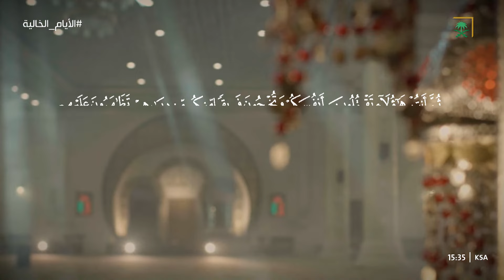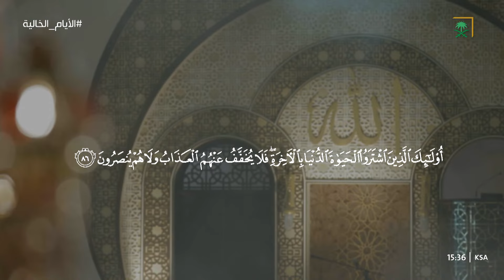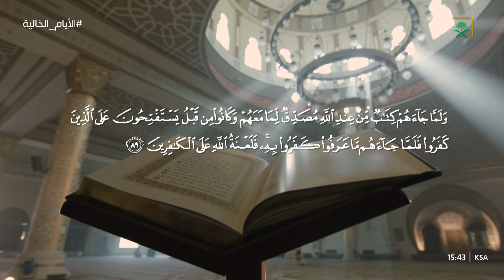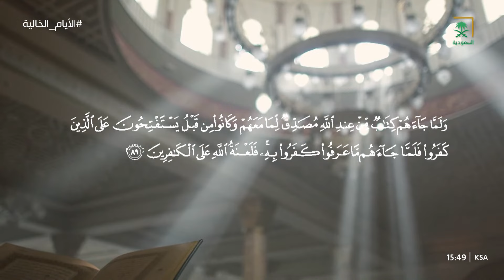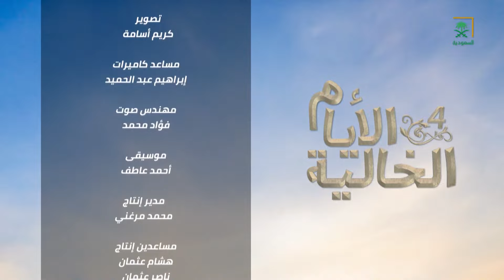برنامج الأيام الخالية | الموسم الرابع | الحلقة 2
الأيام_الخالية | نستعرض قصص الصحابة وأثرها على الرسول صلى الله عليه وسلم وإيمانهـم الصـادق ودوامهـم علـى الطاعات ملهمة العالم أجمع باستدامة ذلك الأثر إلى عصرنا الحالي.